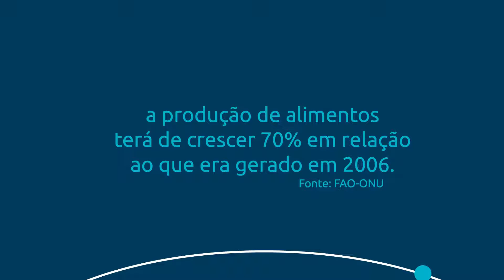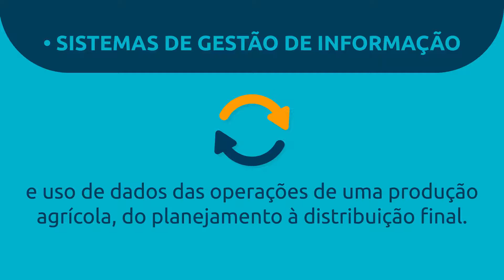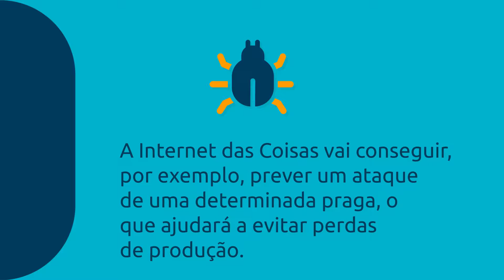IoT no agronegócio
O uso de internet das coisas nas fazendas já é realidade. Diversos produtores já utilizam o smart farming para melhorarem suas produções. Uma das principais funções da tecnologia é ajudar o agronegócio a produzir alimentos para suprir a demanda populacional de 2050.